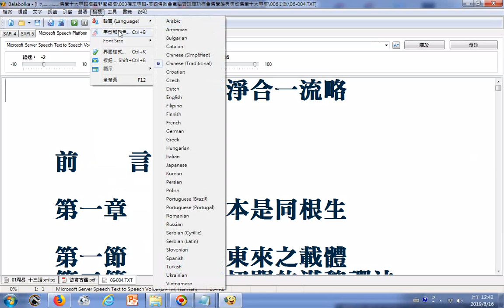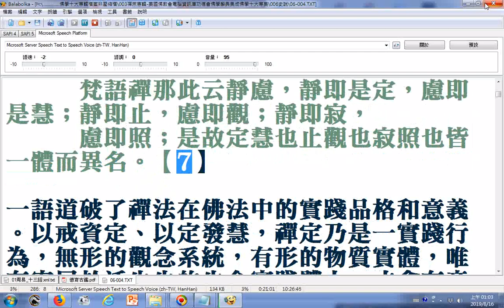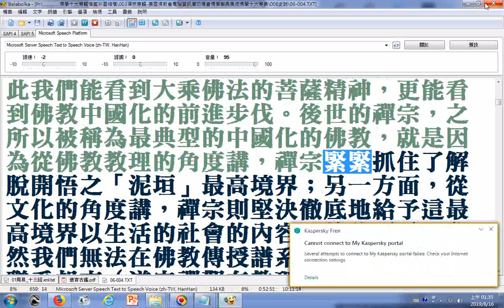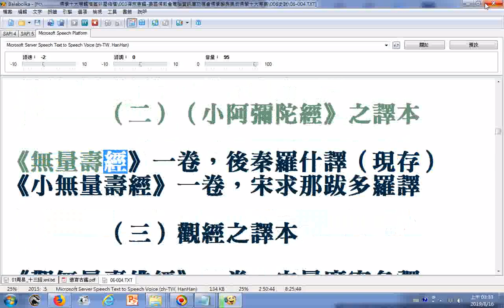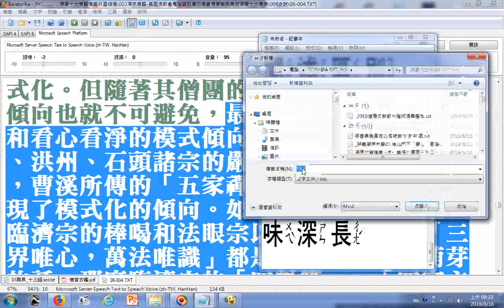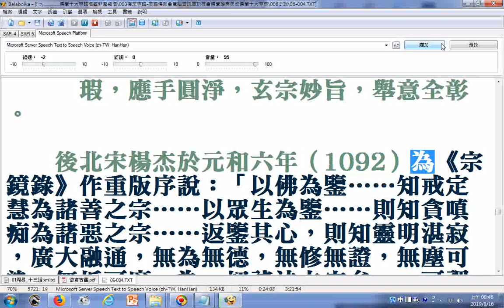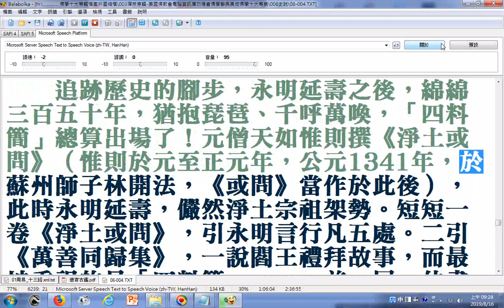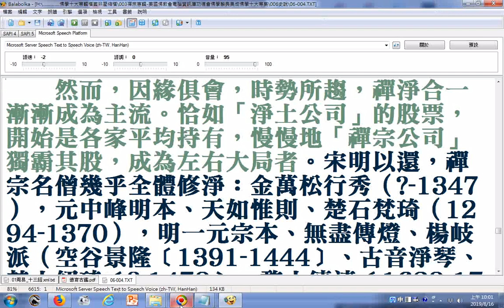朗讀禪淨合一流略01 最早東山門下以坐為禪和看心看淨的模式傾向，遭到曹溪門下荷澤、洪州、石頭諸宗的嚴厲批評。但曾幾何時，曹溪所傳的「五家禪」中，不約而同地出現了模式化的傾向 宋明以還，禪宗